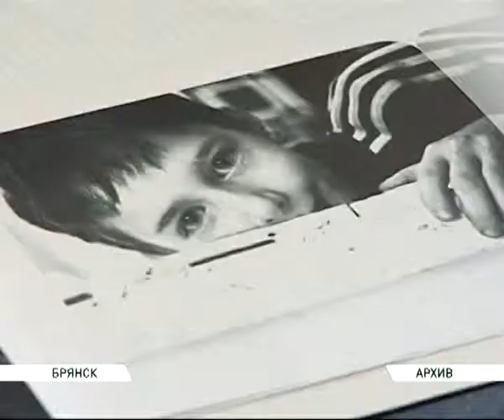День психолога 22 11 13